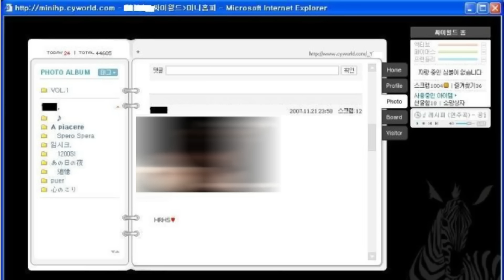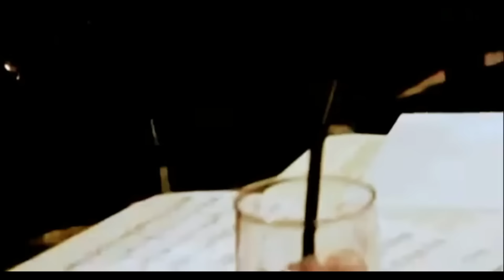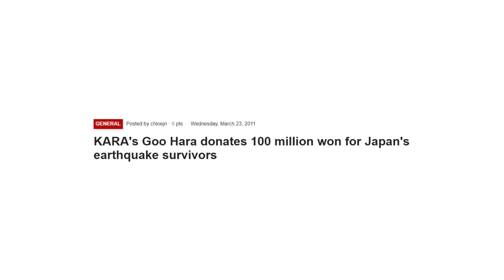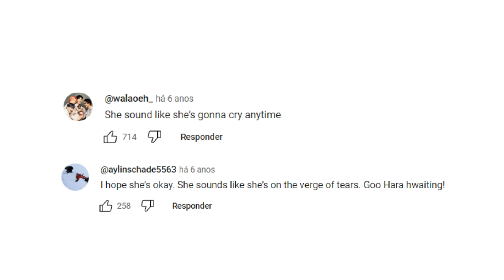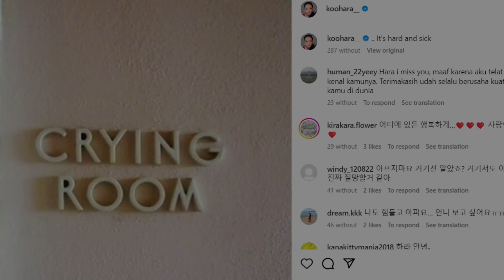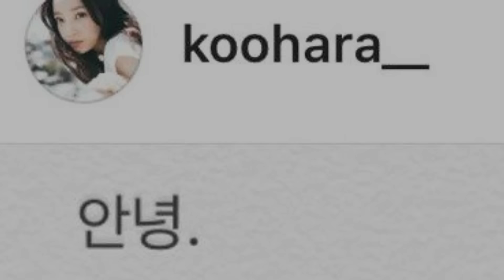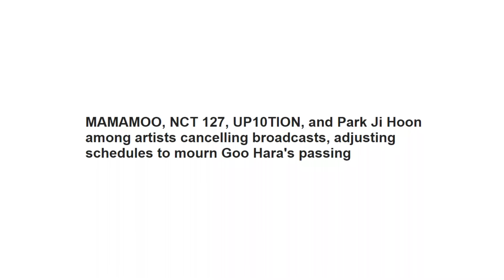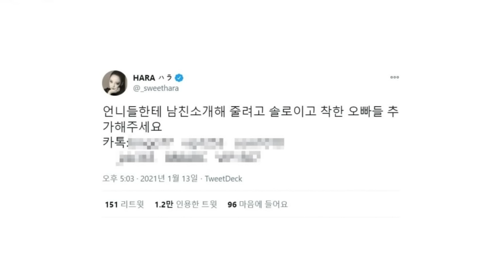goo hara:k-pop's brightest star